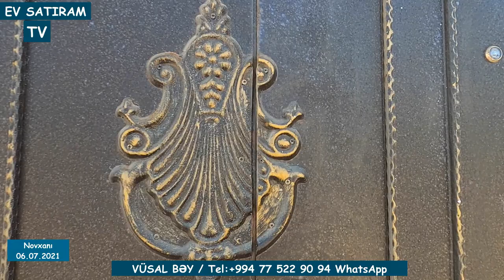QİYMƏT DÜŞDÜ! 135 000 (160 000) MANATA, DƏNİZ MƏNZƏRƏSİ OLAN EV SATILIR NOVXANIDA / EV SATIRAM TV